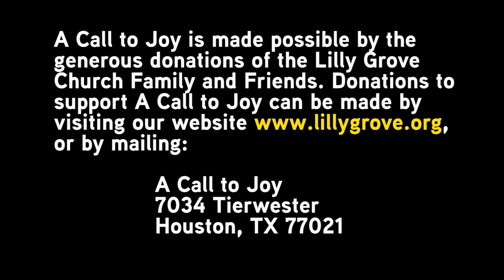The Worthy Walk Pt 3